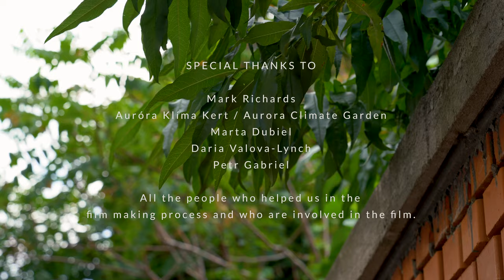Roots under the city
What is the role of green areas and greenery in the city? How does it affect the well-being of its inhabitants? Are there alternative ways of thinking about the urban space to make it easier for people to (re)unite with nature in the concrete jungles of modern cities?
This film was produced as part of the Spotlight summer school on using (audio)visual materials in social research.